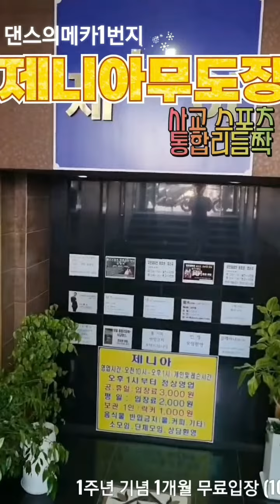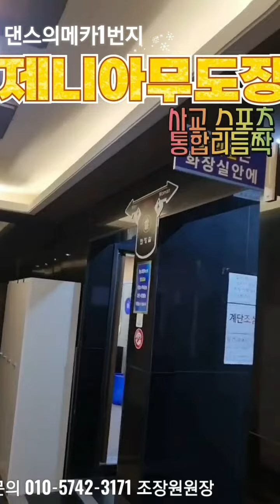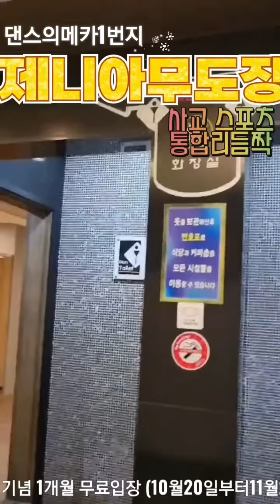댄스의메카1번지 답십리 제니아 무도장 10월20일부터-11월20일까지 무료입장사교댄스 스포츠댄스 통합리듬짝 교습문의 010-5742-3171조장원원장통합리듬짝#사교댄스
댄스의메카1번지 답십리 제니아 무도장 10월20일부터-11월20일까지 무료입장

사교댄스 스포츠댄스 통합리듬짝 교습문의 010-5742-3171조장원원장

통합리듬짝#사교댄스